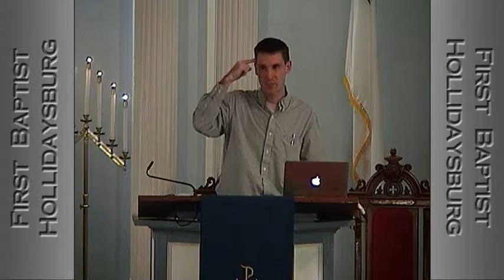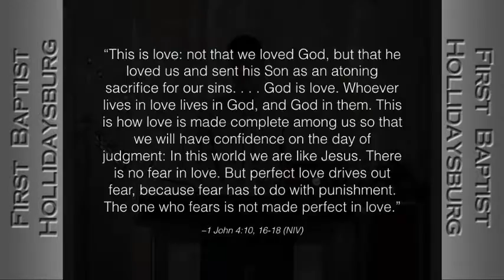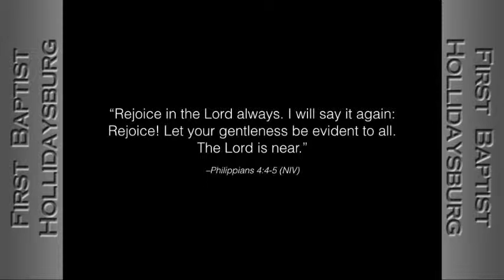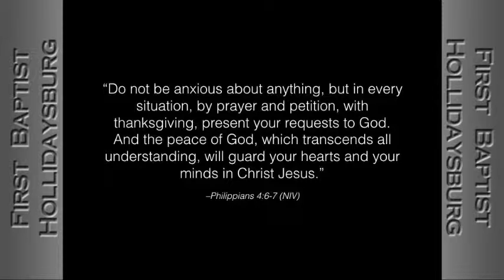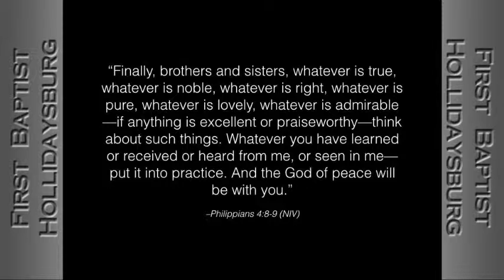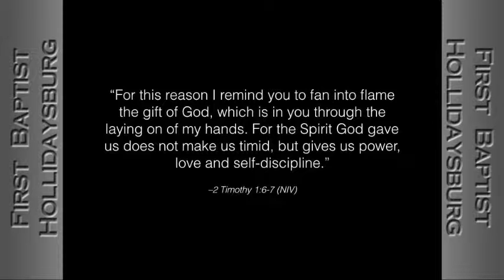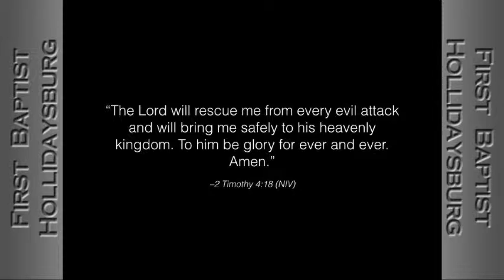The Thief Paralyzes You With Fear (9/18/16)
Defeating the Thief Part 2